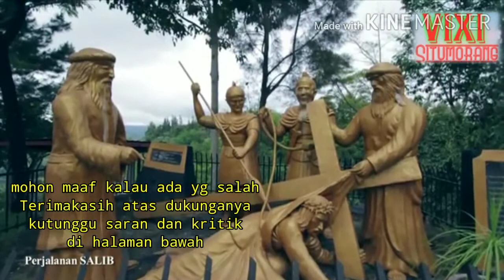Saru situmorang( Destinasi TAMAN IMAN SITINJO DAIRI.)